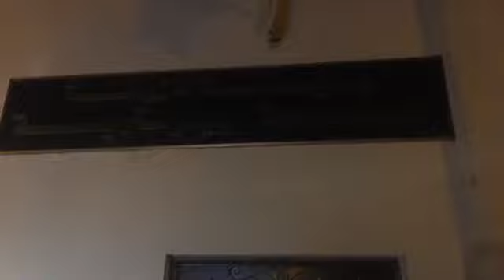Rachid Nekkaz de retour à MAZOUNA (W. RELIZANE)